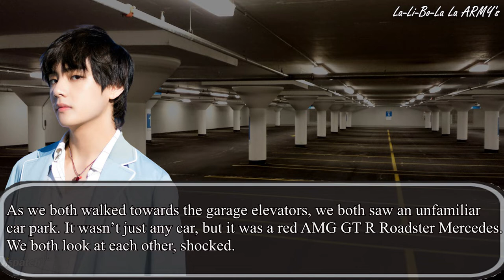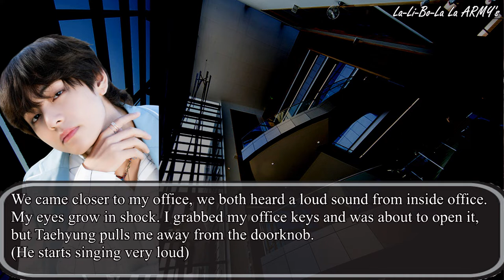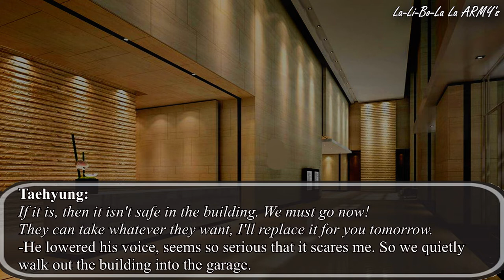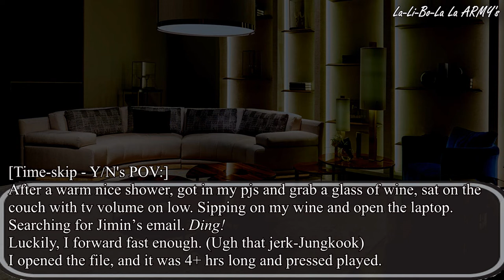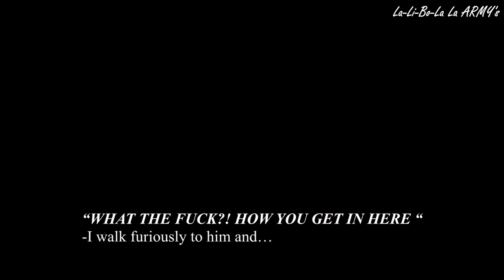House of Cards 4 [Jungkook FF 18+]